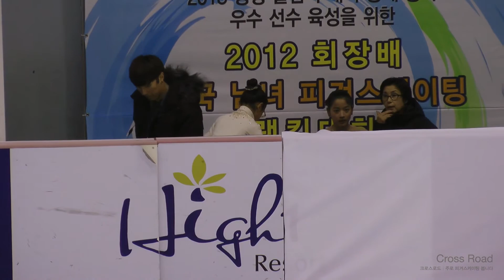조경아 FS Kyung-Ah CHO (과천중) | 2012-11-04 랭킹대회 | 여자싱글 1그룹 18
2012 Ranking Competition | Ladies Group1 (Senior) |
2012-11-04 회장배 전국남녀 피겨스케이팅 랭킹대회 (랭킹전) | 3일차 |
고양 어울림누리 얼음마루 빙상장 (Goyang Oulimnuri SPART Complex & PARK Indoor Ice Rink)